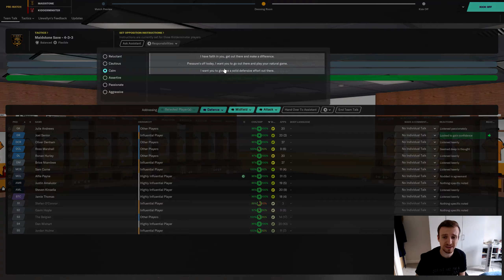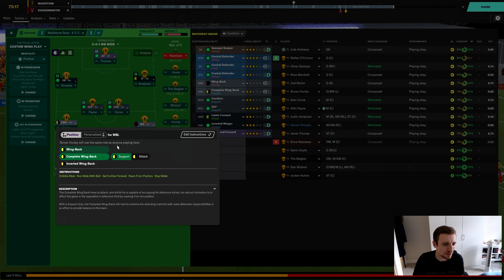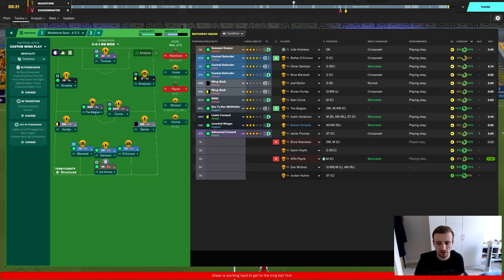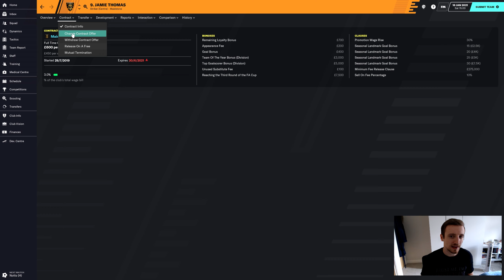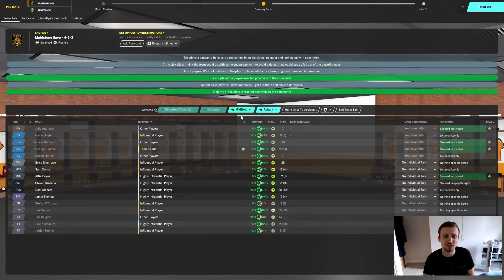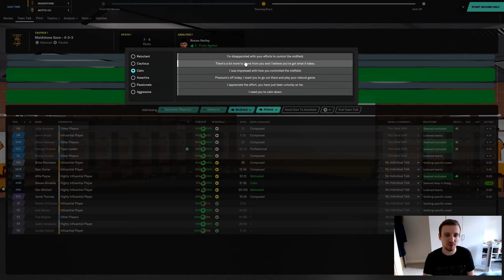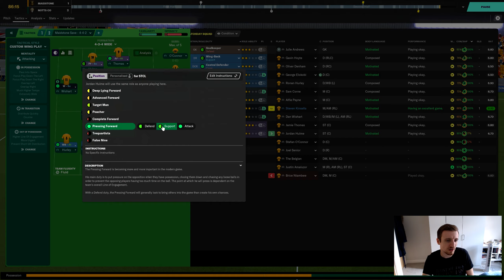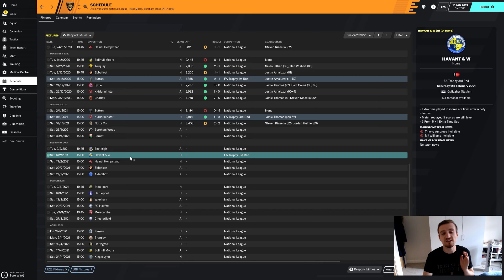Stones Rollin' On Up FM20 | EP #20 | Really Unlucky Own-Goal! | Football Manager 2020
Its time again for the Stones Rollin' On Up FM20 save today to continue with Episode 20 and our LLM journey. Our form has really picked up lately, and we are now looking like we may well have a shot at the Playoffs with Maidstone United!

Today though we have another chance in the FA Trophy when we take on Kidderminster Harriers in the 2nd Round and will also face a very strong Notts County side in the Vanarama National.

Hopefully we can keep the good form up both in the cup and the league with Maidstone United! In order to do that though, we'll have to make sure we stay strong defensively! As long as we don't concede any unlucky own-goals we should be fine... 😊😂😭

Also with Maidstone today it is looking more and more likely that Jamie Thomas may finally sign a new deal for us. Let me know down in the comments below what you think of us possibly extending his deal. Is it a good decision or not?

The official home of the Stones Rollin' On Up Football Manager 2020 Series!

My aim is to delve into regular FM Saves, experiments and I'm sure much much more. I intend to release videos at least 3 times a week every Monday, Wednesday and Friday. Please join me for the ride and I hope you all have fun and enjoy the content.